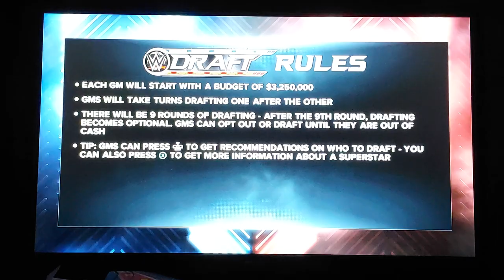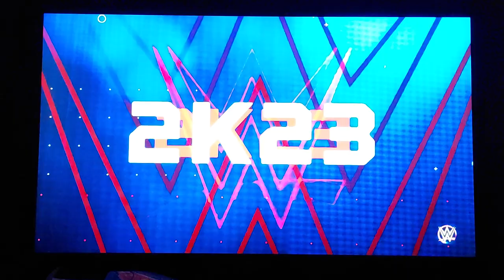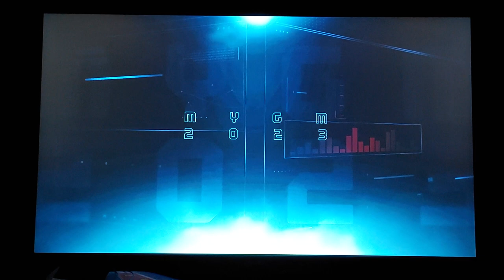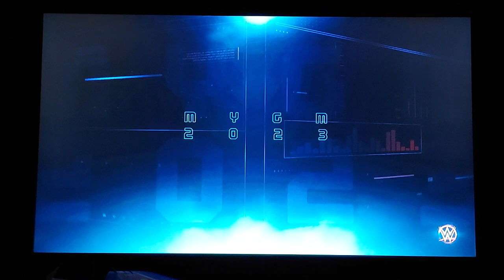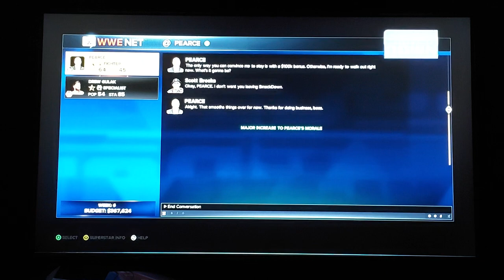WWE 2K23 MyGM Season 1 Episode 1